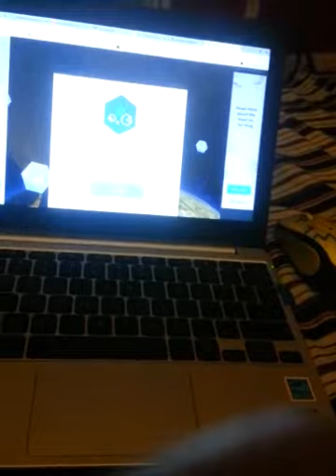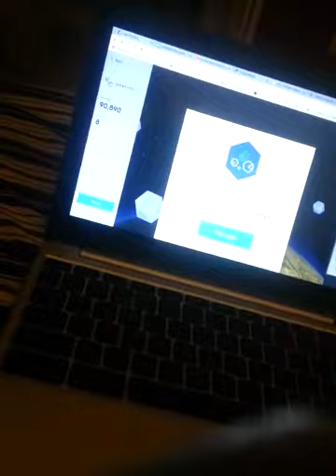Special car key update